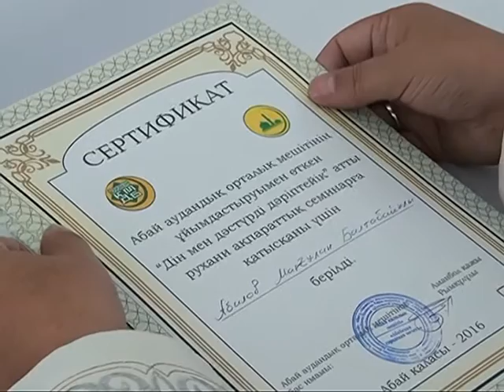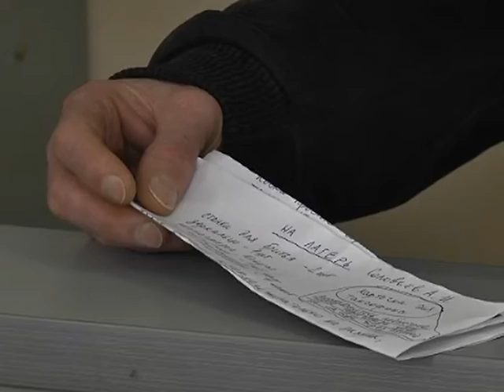07/11/2016 - Бірінші Қарағанды телеарнасының жаңалықтары